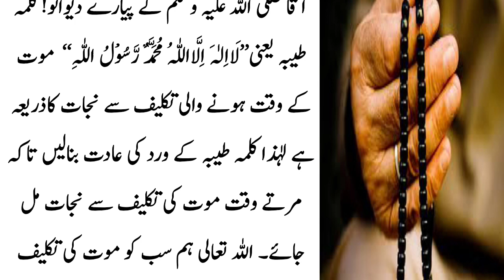Kalma ke fazilat | کلمہ کی فضیلت | Hadees video | subah sham ke azkar | sahib e eman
friends
like, shear my video and subscraib my youtube channal sahib e eman.

wazifa
wazif
wazaif